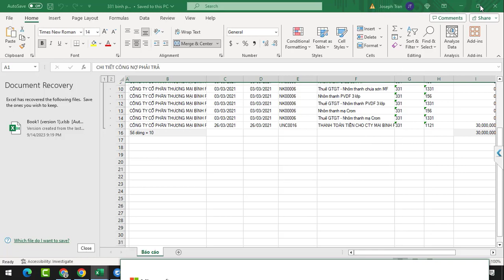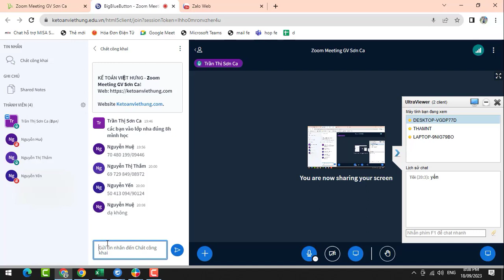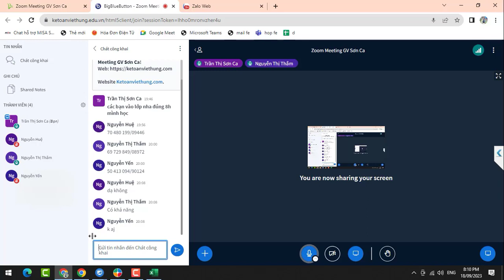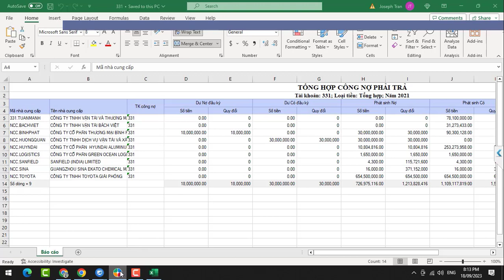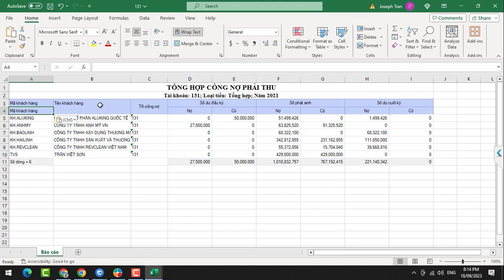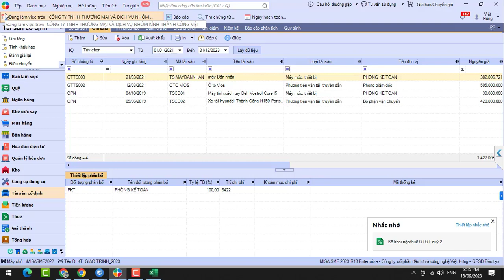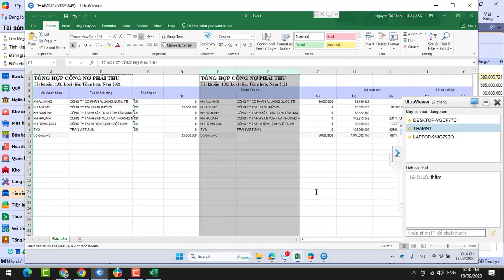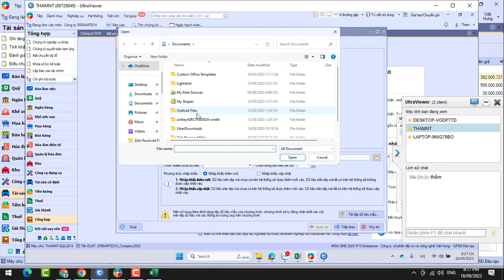Cách Nhập Khẩu Dữ Liệu Từ Excel Lên Misa Nhanh Nhất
Khi nhận file dữ liệu lớn ví dụ tổng hợp công nợ phải thu khách hàng, tổng công nợ phải trả nhà cung cấp, tổng hợp tồn kho, TSCĐ/CCDC,... bằng Ecxel không thể tự nhập tay thủ công lên phần mềm kế toán Misa - cùng đón xem cách nhập khẩu dữ liệu nhanh chóng.

📌 Đến với Trung Tâm Kế Toán Việt Hưng bạn sẽ được:
- Thời gian học: Vô cùng linh hoạt từ 8h30 - 23h00.
- Số buổi học: Không giới hạn.
- Giáo trình động: Cập nhật liên tục trên website.
- Chứng từ sống: Thật
- Giáo viên: Có kinh nghiệm trên 12 năm kinh nghiệm
- Hỗ trợ miễn phí: trọn đời.

►  Các khóa học KẾ TOÁN DOANH NGHIỆP